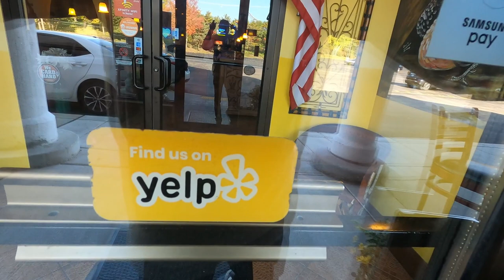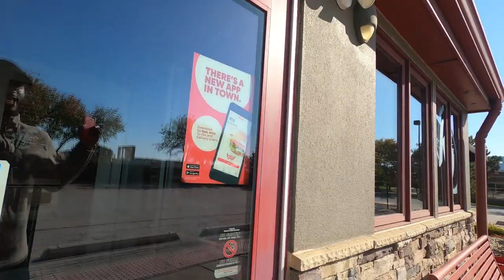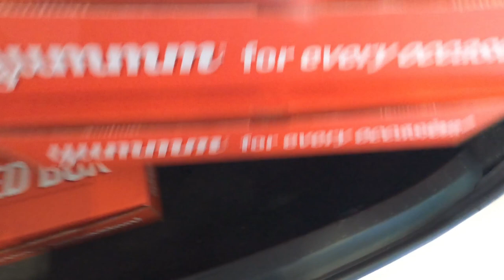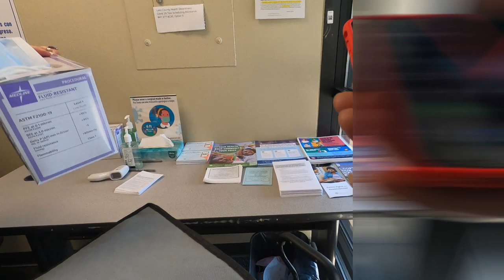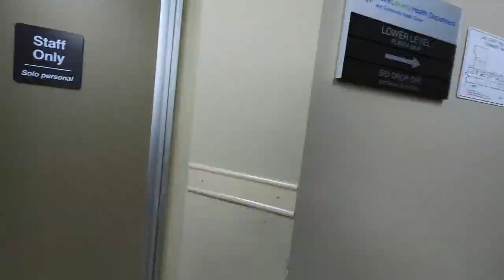Caught Speeding In The Middle Of A Triple Catering Order!!